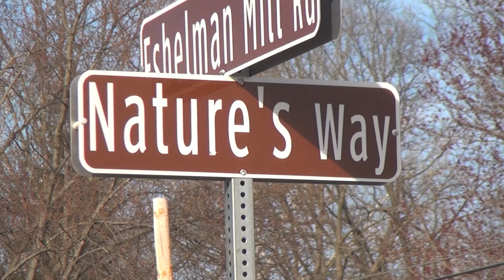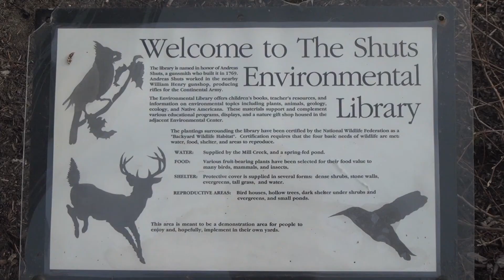The Lancaster County Environmental Centre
The Lancaster County Environmental Centre is a place in Lancaster that proves to be a nice green getaway!